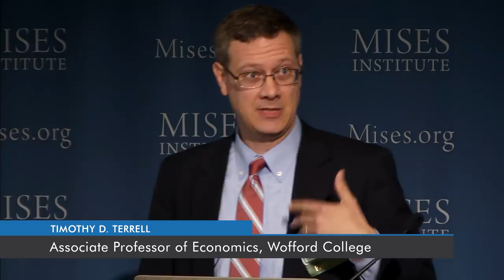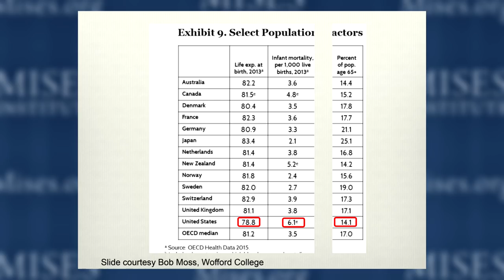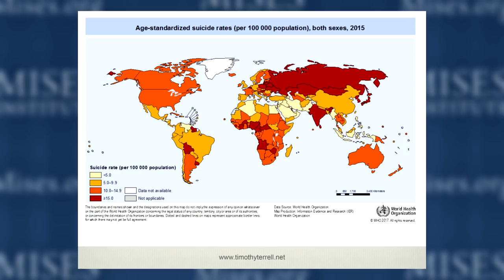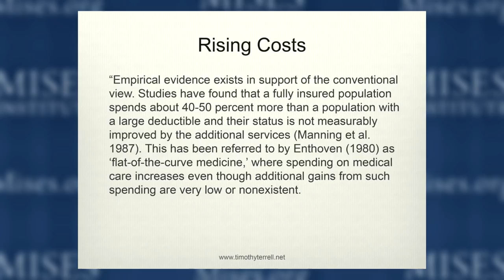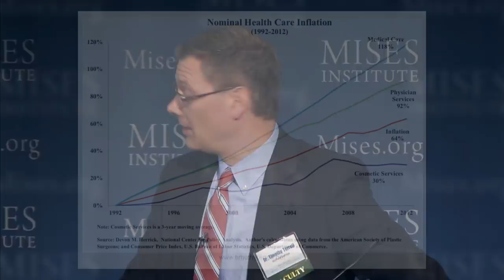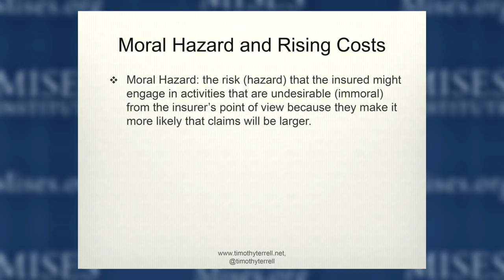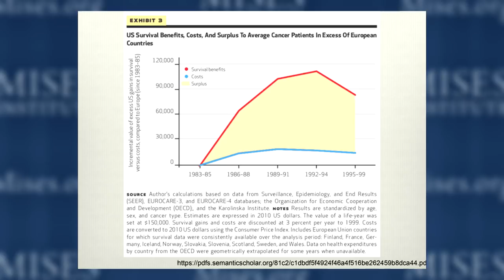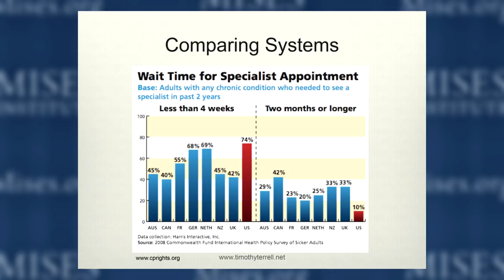Free-Market Medical Care | Timothy D. Terrell